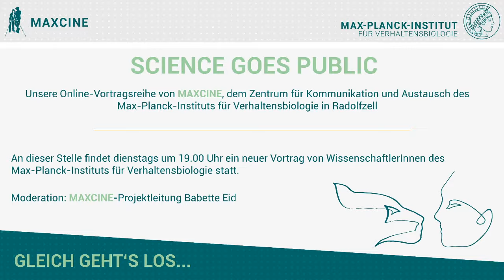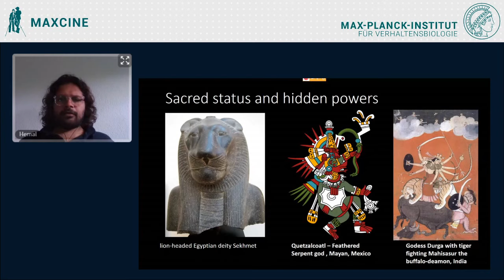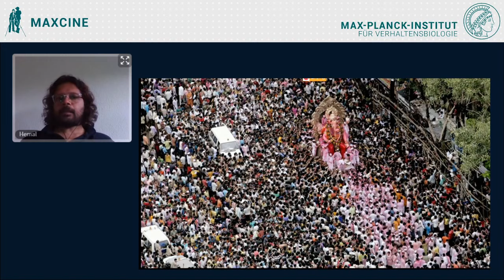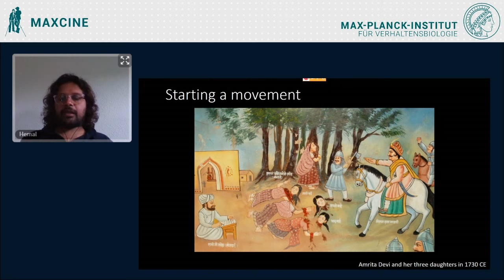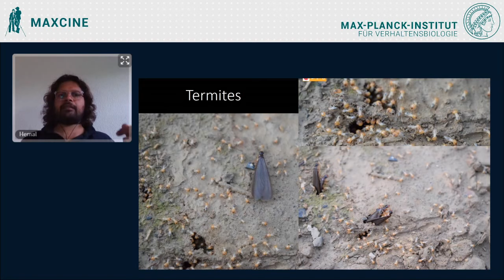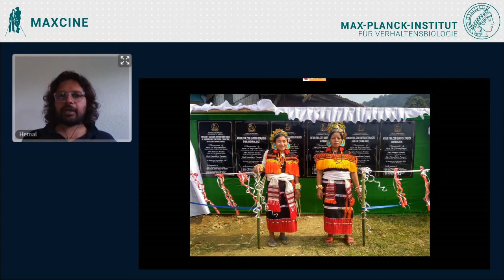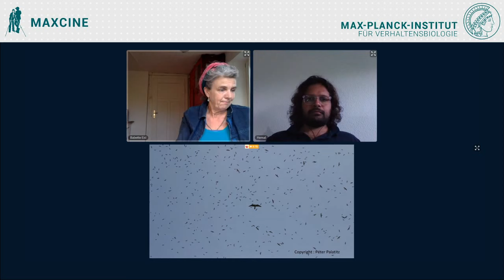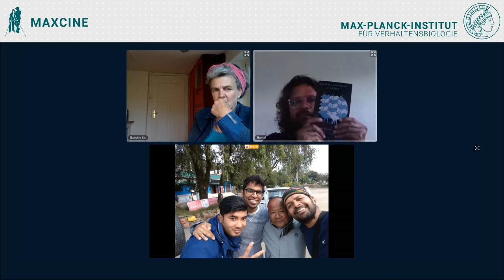Livestream: Hemal Naik „Stories from India: Animals, People, Science and Conservation“ (EN)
Hemal Naik wird von heiligen Tieren, den Einheimischen, dem Umweltschutz und der Wissenschaft erzählen.
In vielen Kulturen sind Tiere heilige und wir beschützen sie, so auch in seinem Land in Indien. Wissenschaft ist eine Chance, die Beziehung zwischen den Menschen und der Tierwelt zu stärken.

"Magic in Manipuri sky, was displayed at a school this year as part of awareness campaign"
Eine kleine Korrektur von Hemal: "The Amur falcon - Longleng was tagged in 2016, this bird has made 5 journeys and not 7 as mentioned in the talk."

Livestream: Hemal Naik: "Stories from India: Animals, People, Science and Conservation"

I will tell stories from India about sacred animals, indigenous people, conservation and science.

In many cultures animals are considered sacred and people protect these animals. Science can be used to create awareness about wildlife and will help us to renew the relationship between humans and wildlife.

If you are interested in falcon tracking data check out this
A small correction note from Hemal: The Amur falcon - Longleng was tagged in 2016, this bird has made 5 journeys and not 7 as mentioned in the talk.